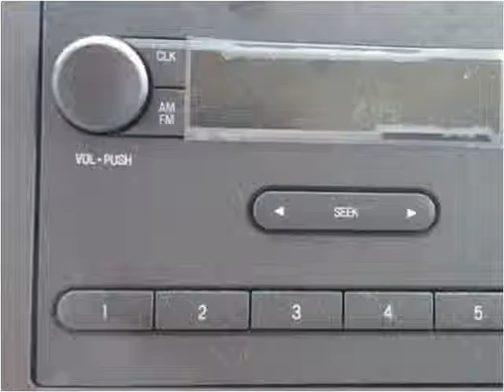2016 Ford E450 New Cars Manassas VA